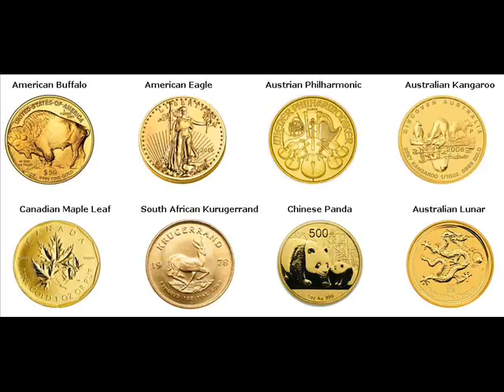500 Gram Gold Bars For Sale Ada Township Michigan